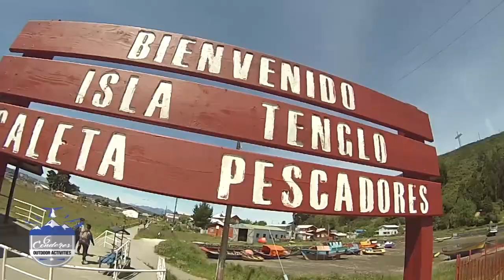UrbanTour Isla Tenglo mountain bike 6 Condores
Tour Creado para quienes no pueden salir de la ciudad y están limitados de tiempo, hemos creado el tour : ISLA TENGLO PUERTO MONTT dia completo  todo incluido.
Tour incluye : Mountain bike, casco integral, antiparras, agua mineral, cruce en bote, almuerzo.
Almuerzo 3 opciones :
1 - Pollo + papas hervidas + ensalada y bebida
2 - Merluza frita + arroz o papas - ensalada y bebida